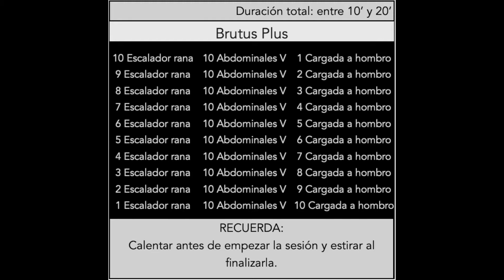Metodologia Brutus Plus. Intensitat alta. Jesús